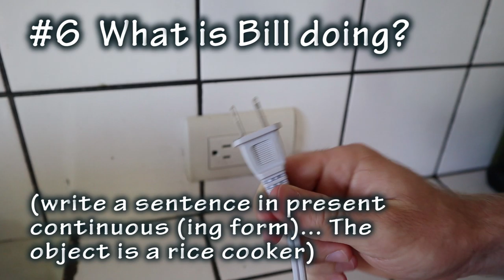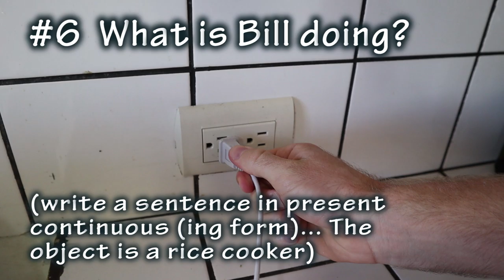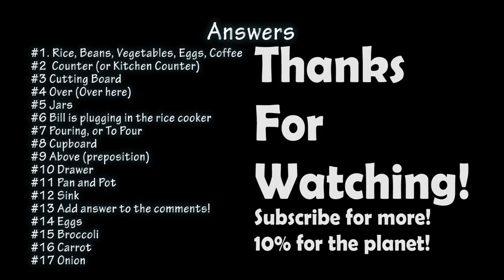Practice #1 - Breakfast 1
Practice Video #1

Hey! Remember, this YouTube channel uses a 10% FOR THE PLANET policy. 10% of ALL profits from this channel go to the amazing Corcovado Foundation

Practice your English with this video!

Directions: Open a blank document or notepad on your computer, or a physical notebook. After you see a question on the screen, press the space bar to pause the video. Read the question and write the answer in your notebook. Don't cheat! See if you can answer all of the questions without looking at the answers (in the back). Once you know all of the answers, watch the video again and see if you can answer all of the questions without pausing the video. Good Luck!